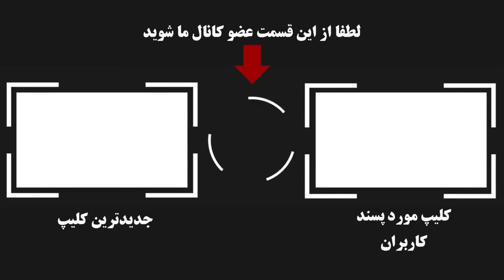بختیار رئیسی سرکرده اشرار کرمان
به کانال آدم بدها خیلی خوش آمدید در این برنامه به شرور و سرکرده اشرار کرمان بختیار رئیسی معروف به مختار جهش   سالها راهزنی و شرارت -ق.ت.ل - زور.گیری- سر.قت مسلحانه-و... در طی 20 سال تحت تحقیب بود میپردازیم.
👈در این کانال ویدئوها از موضوعاتی ساخته میشه که جنجال زیادی داشتند و یا شما درخواست میکنید و صرفا جهت درس عبرت ,سرنوشت تلخ این افراد ساخته میشه تا شاید فرهنگ سازی درستی در این زمینه صورت بگیرد  .                                                                                                        👉                                                                                                                                                                                   👇از اینجا عضو کانال آدم بدها شوید👇